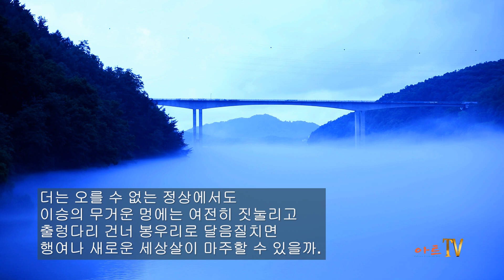[시낭송] 정기성 / 소금산에서 / 시낭송 / 박영애 (낭송시 선정)